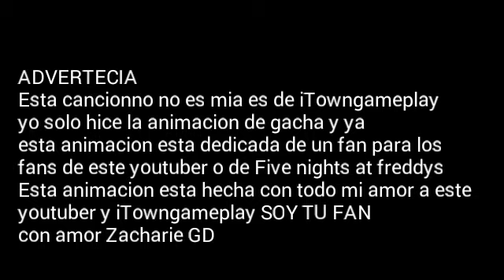GOLDEN FREDDY SONG itowngameplay (ANIMACION GACHA)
Mañana hay capitulo nuevo de enamorados 😊